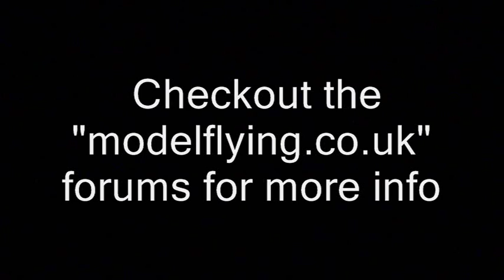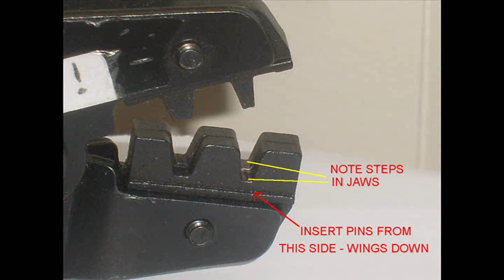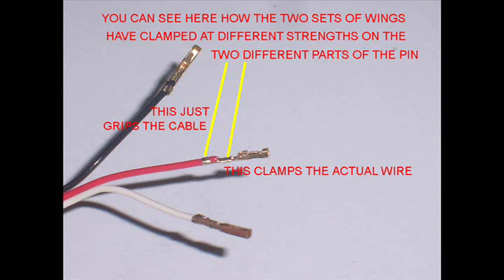Making servo extensions.wmv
Make your own custom servo extensions, ESC receiver leads, Y leads, and Ashlok connectors etc.